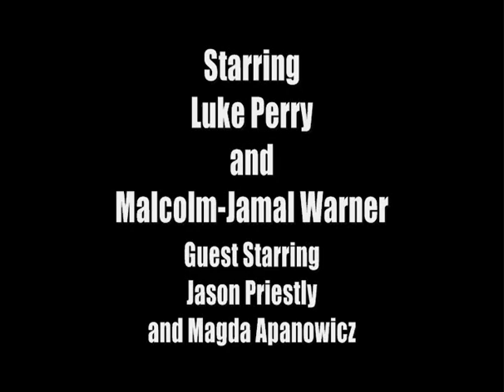Happy Birthday Magda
I created this video montage in celebration of Magda Apanowicz's birthday today, November 8th. The footage is taken from her very first memorable screen role as a survivor in a post-apocalyptic America in J. Michael Straczynski's comic book adaptation Jeremiah (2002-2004).

Magda has steadily went on to act in several more roles, which include parts in The Butterfly Effect (2004), Kyle XY (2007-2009), the Battlestar Galactica prequel series Caprica (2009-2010), and Continuum (2012-Present).